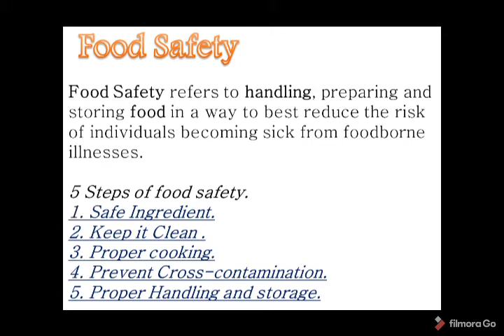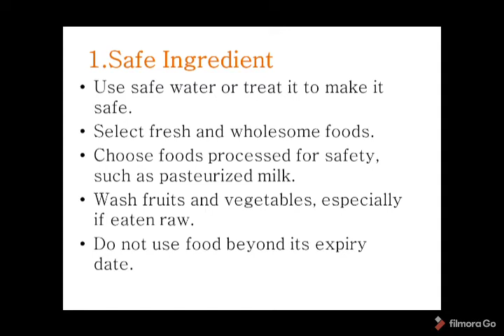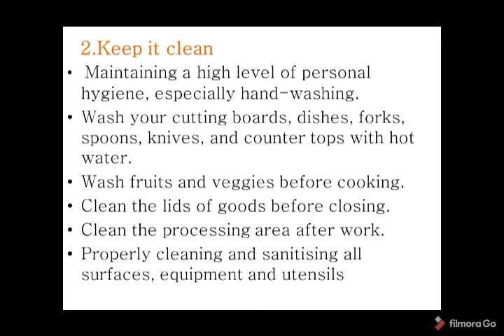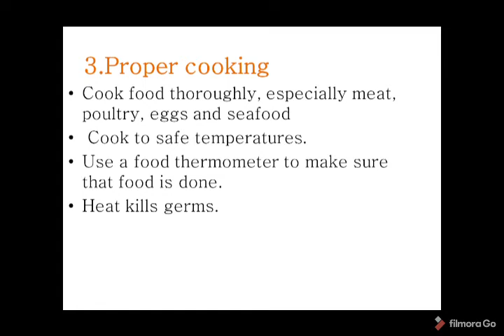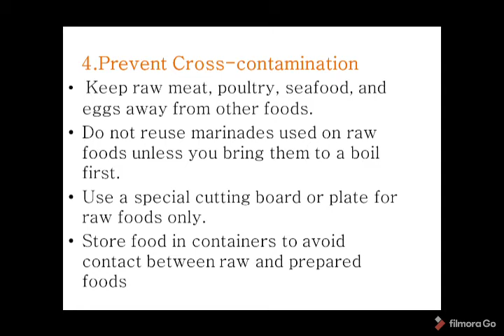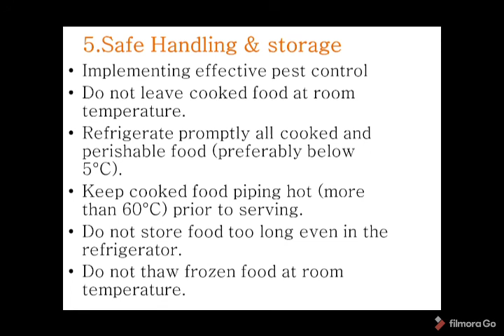What is Food Safety? What are the Principles of food safety? | fix question for 8 Marks | Marathi.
Food safety and it's steps. Definition. Full explanation about it's steps or principles or keys. Fix question for interview and 8 marks in exam. Food Technologist.